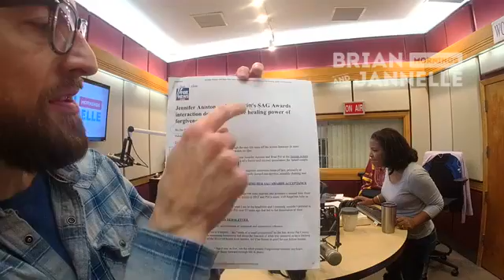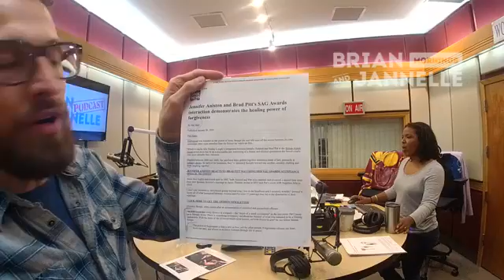BJOT Episode 149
Brad Pitt and Jennifer Aniston